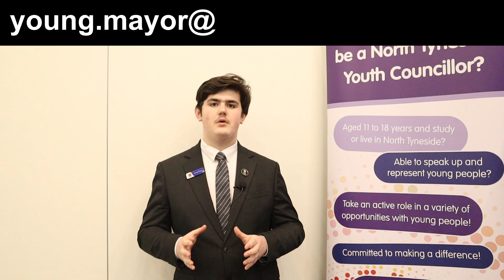Young Mayor April 2023